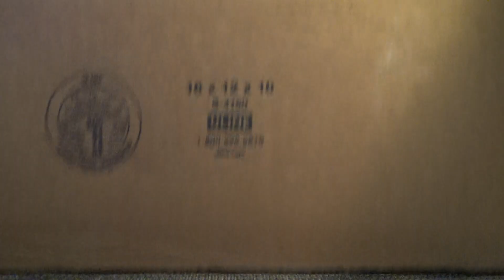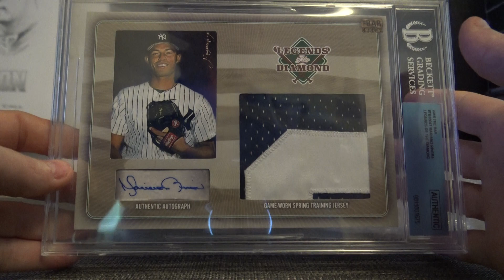TripleCrown's 2019 Super Break The Bar 1/1 Edition Baseball Box Break